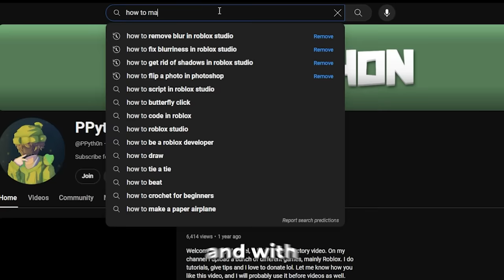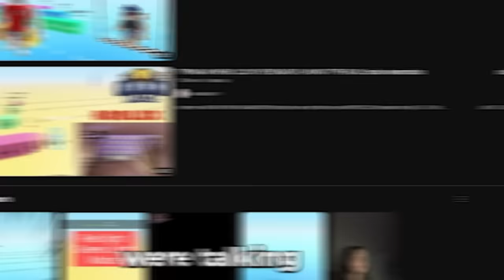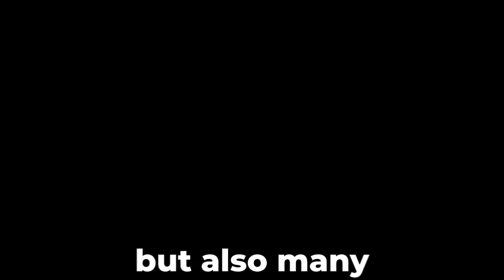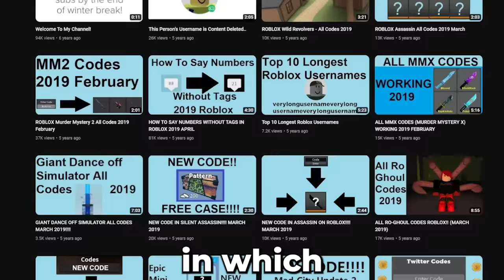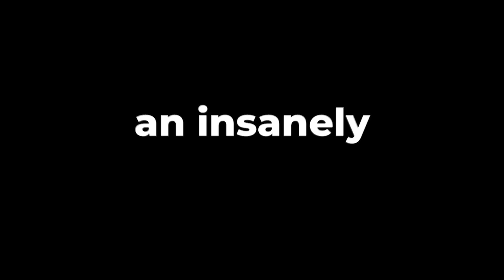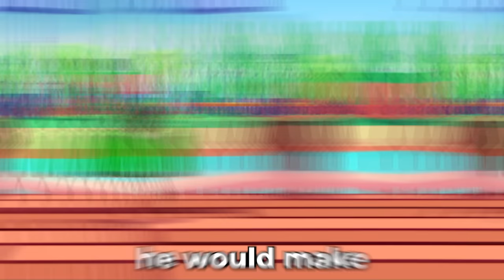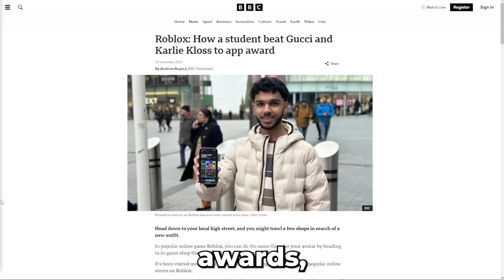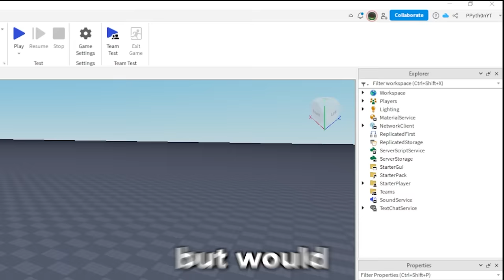How These Users Made 1 Billion Robux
From the biggest youtube developer of all time, to a kid who revolutionized the largest genre on roblox. In this video I will be talking about how these users rose from nothing and made billions of robux.

Also Huge Shoutout to @cubeincofficial  for making this video possible i took huge inspiration from his video on the other rich developers go watch his stuff :)